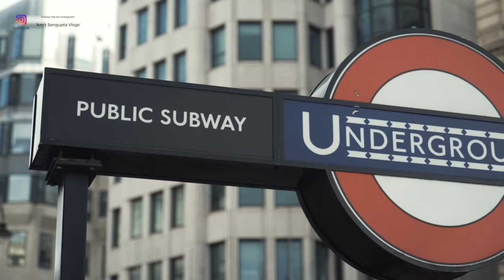Top 7 Places that has Changed my Life ☆ Places to travel after Covid19 Vaccination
This video is about the Top 7 Places that has changed my life. I have travelled to these 7 amazing places in the last few years. These places are special in their own way. These destinations have left a defined impact on my life in some way or the other. Those travel memories are a significant part of my life's journey.

Come, travel to these 7 beautiful destinations in India and abroad with me. I wish to take my wife and kid Zarak to these beautiful places once we have got the Covid19 Vaccination.

Click on the Timestamps below to watch these places as per your convenience:

1:00 London
1:38 Barcelona
2:18 Bodhgaya
3:02 Bangkok
3.55 Ladakh
4:24 Kovalam
5:12 Gangtok

TOP 10 CHEAPEST FOREIGN COUNTRIES TO TRAVEL FROM INDIA IN 2021☆ POST LOCKDOWN BUDGET COUNTRIES 2021

I am an English YouTuber in Kolkata. I have travelled to more than 13 countries in the last 6 to 7 years of my life. As an English Vlogger in Kolkata, I bring to you authentic travel experiences of my tours across the world. I Vlog in English and Hindi on my Channel. In my channel, I upload primarily travel guides, tour plans, travel and tour plans of places within India and International destinations. Follow my content for Complete Travel Guides, Detailed Tour Plans and interesting Travel Vlogs. Please watch all the travel guide videos and the full travel series by clicking on the Playlist tab on my channel. I hope you find these useful. This is my effort to share my knowledge and experience with my fans.

Please follow  'Amit Sengupta Vlogs' on Facebook, Instagram and Twitter.

First 1000 subscribers and 118,000 views reached on 18 March 2021.

This channel is purely for educational and informative purposes.